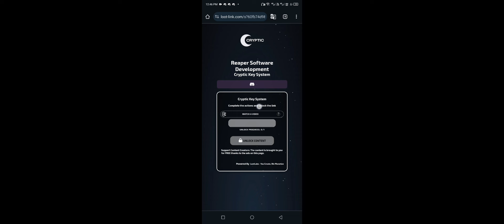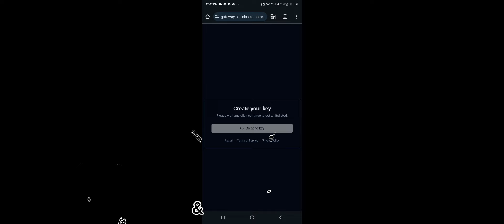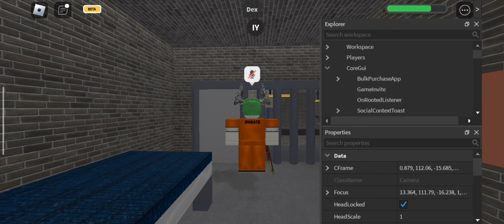Cryptic🌘 Roblox Exploit Latest & Newest😎+How To Get Key✨ | Executor In Description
📝Recommended Cryptic🌘 Executor📝

📝FLUXUS ROBLOX  EXECUTOR(Latest March 2024)📝
--DISCONTINUED--(But U Can Find On Other Youtuber Unnofficial Version Not The Real Owner Created)

👇MY USERNAME DISCORD👇
Daniel_jdhcbvncjv#4330

None
⚠️Note:The Link Is Not Scams,Spams Or Any In Danger it's Safe⚠️

📌If You Doesn't Have Any Free Access Left In LinkVertise Use This Just Open The Link📌

📝If You Want To Support By Opening This Links📝